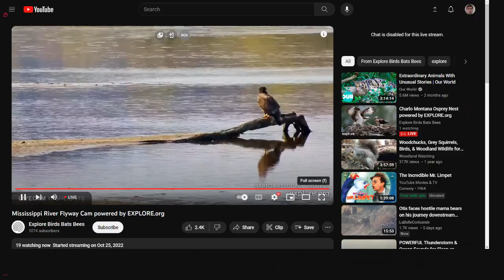Mississippi River Flyway 10/21/2023 06:04